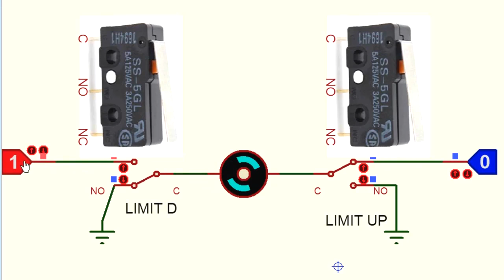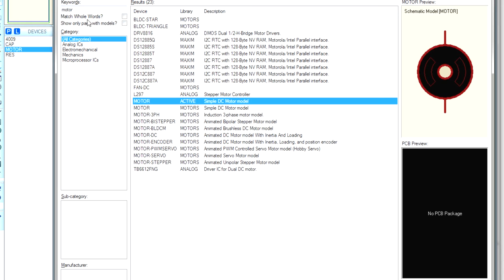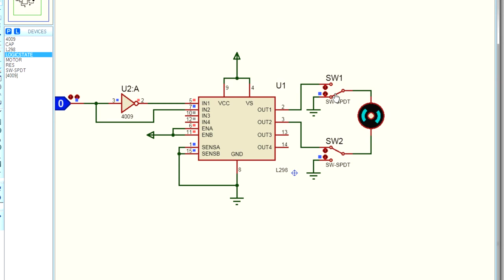How to make a Automatic Door Opening using Motion sensor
Hello! In this video I will teach you how to make an electronic door model Opening  using Motion sensor hc sr501
you can buy these PIR motion sensors on eBay for less than $3.